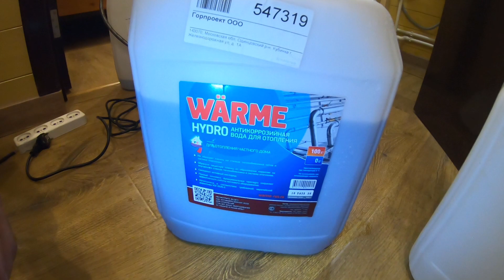Электрическое отопление загородной дачи + 50 000 руб. в подарок!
Акция под Новый год! С 13 декабря мы готовы сделать вам отопление про ключ и при заказе дарим 50 000 руб. на материал!

Пишите, звоните - мы с радостью ответим Вам !!!

С уважением, коллектив проекта "Тепловода-ОЗ".